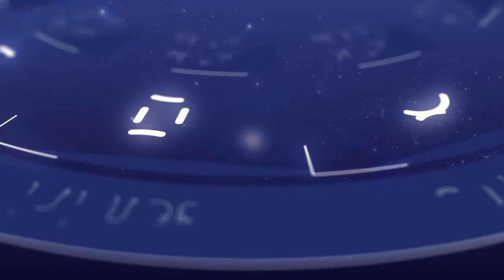ConsejosAstrológicos 🌟 ¿Se acerca la extradición?